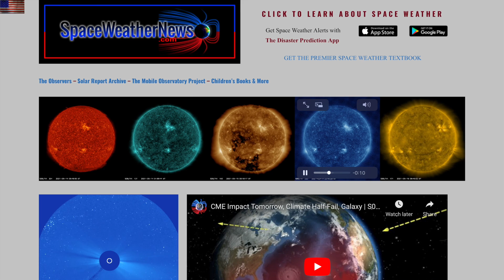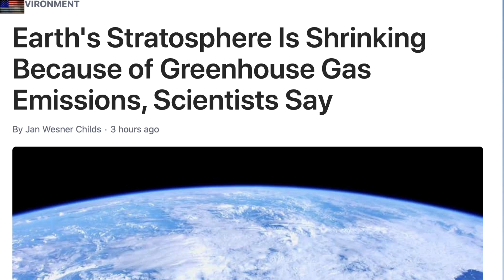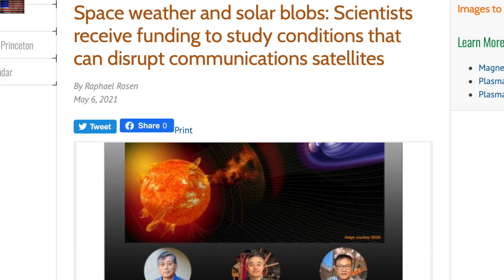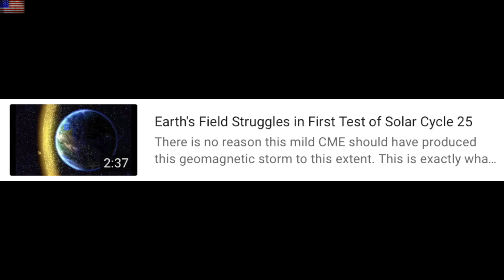Space Weather Tests of the Field, India Cyclone | S0 News May.16.2021